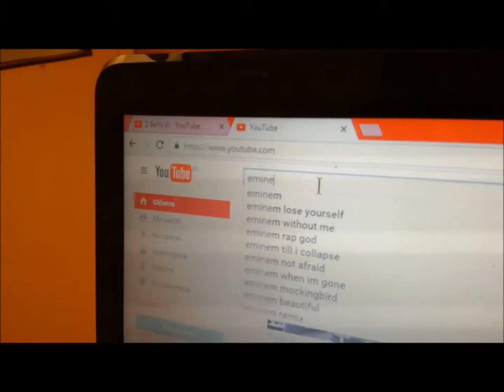Poradnik jak wyszukiwać filmy na yt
subujcie i lajkujcie po więcej ;)